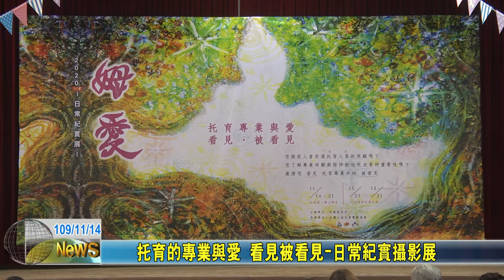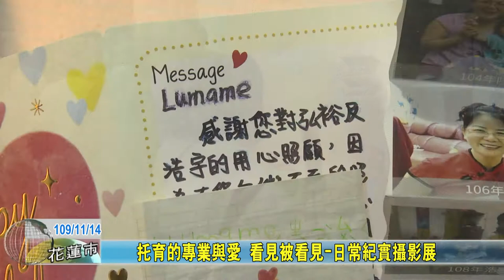20201114 01 托育的專業與愛 看見被看見 日常紀實攝影展